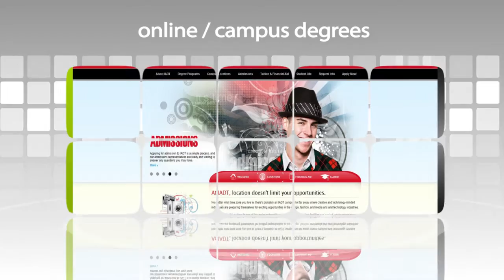orange intro for iadt